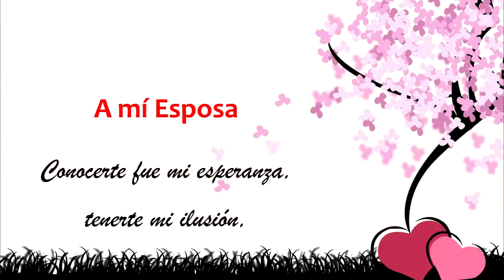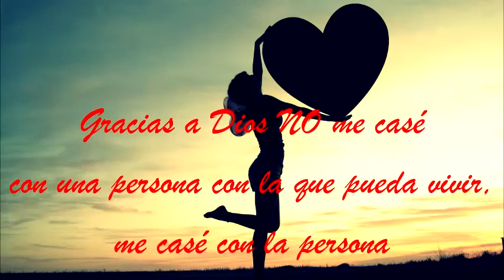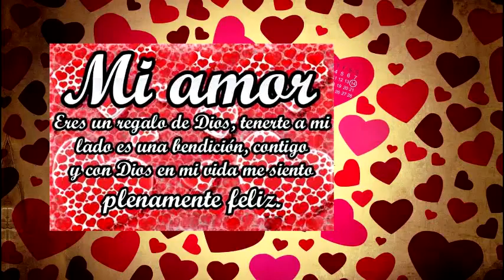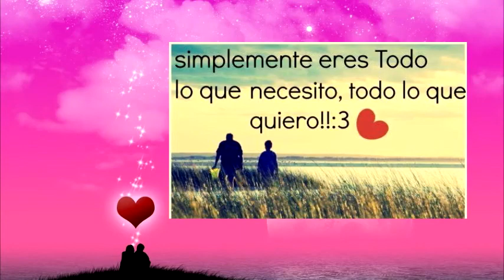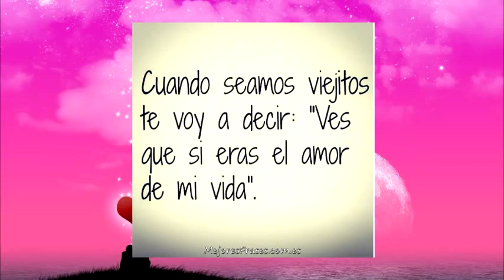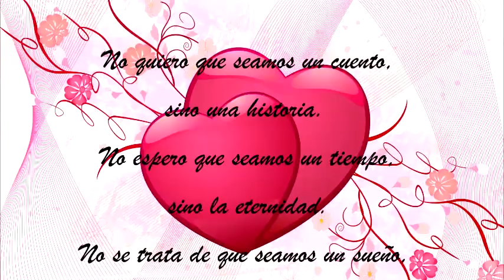Alexander y Ma Ines